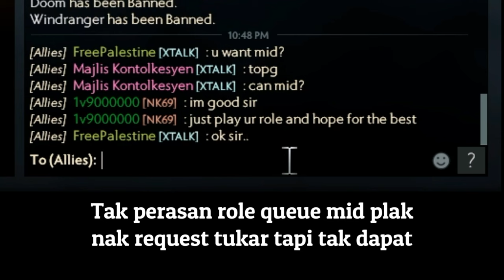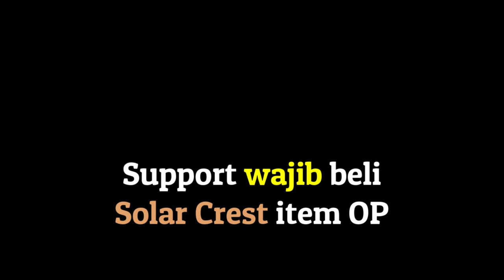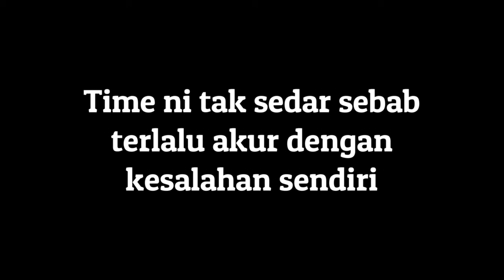Dota 2 (Malaysia) || Rubick || - Magnus punca kenapa saya main Rubick...